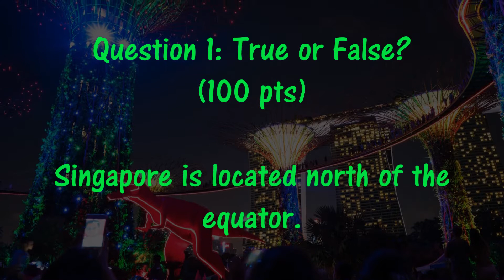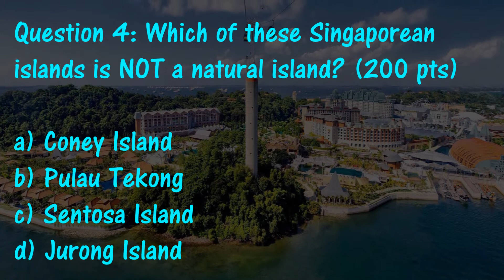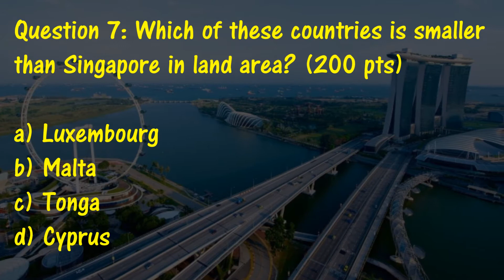What is the capital city of Singapore?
Hardest quiz on the geography of Singapore! Test your knowledge on this Asian country's islands, location, water bodies, and fun facts!